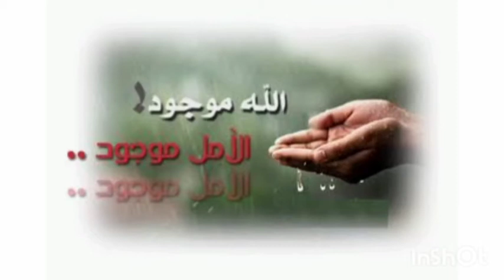درس التشبيه بالتفصيل الممل